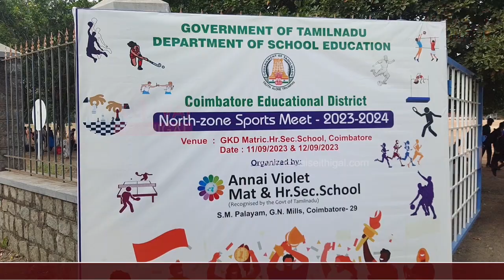64வது குடியரசு தின விழா வடக்கு குறுமைய தடகளப் போட்டிகள்–சிறப்பாக நடத்திய அன்னை வைலட் மெட்ரிக் பள்ளி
தமிழ்நாடு பள்ளிக்கல்வித்துறை சார்பில் 64 வது குடியரசு தின விழா வடக்கு குறுமைய தடகளப் போட்டிகள் – சிறப்பாக நடத்திய அன்னை வைலட் மெட்ரிக் பள்ளி